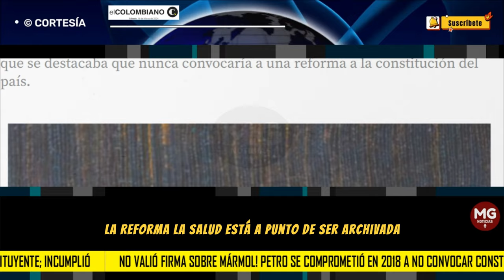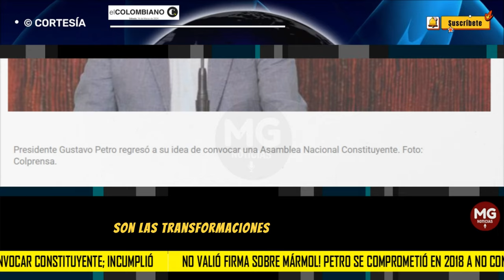PETRO LE INCUMPLIÓ AL PAÍS ⛔ ¡No valió firma sobre mármol!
¡No valió firma sobre mármol! Petro se comprometió en 2018 a no convocar Constituyente; incumplió
Gustavo Petro firmó una figura de mármol con “13 mandamientos” entre los que se destacaba que nunca convocaría a una reforma a la constitución del país.
EL COLOMBIANO